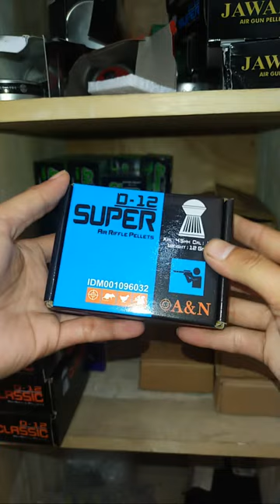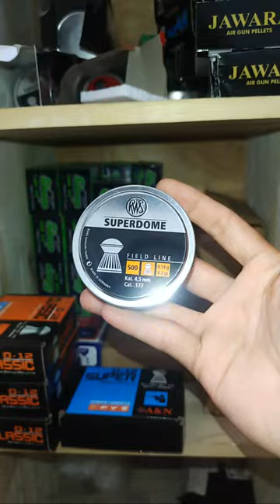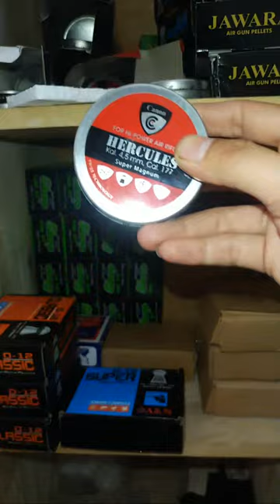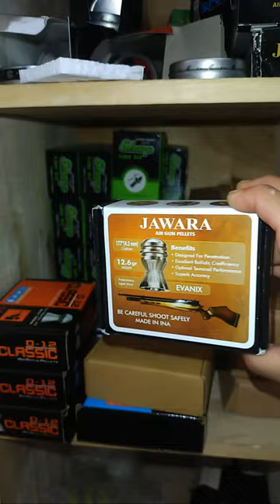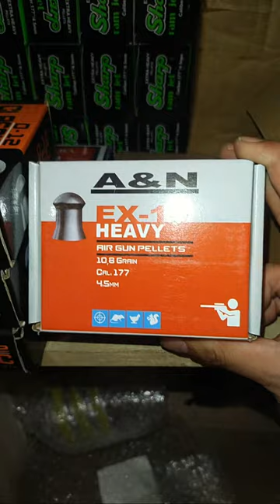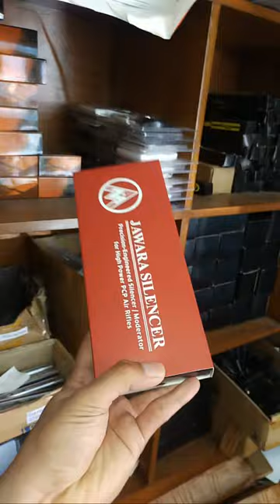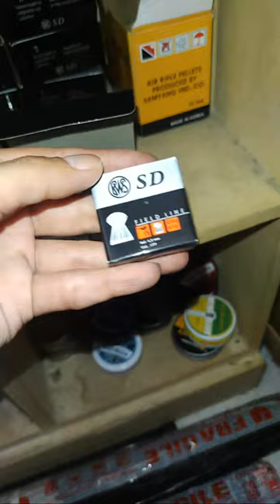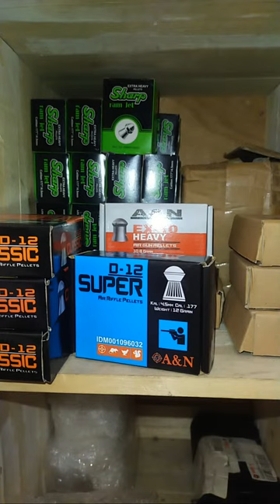READY STOK MIMIS DUSAN DAN KALENGAN ADA DISINI📞WA.081223129733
order bisa langsung ke no wa saya 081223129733